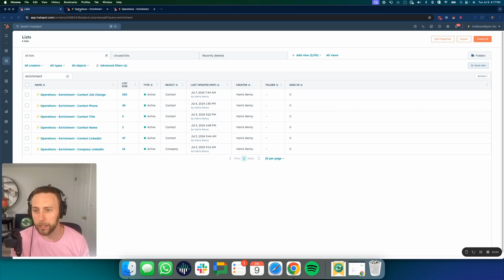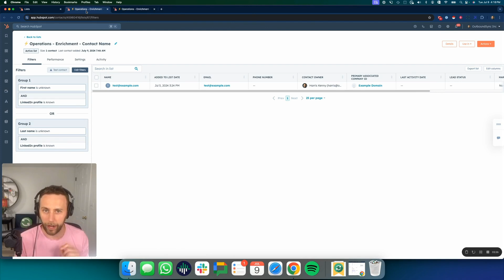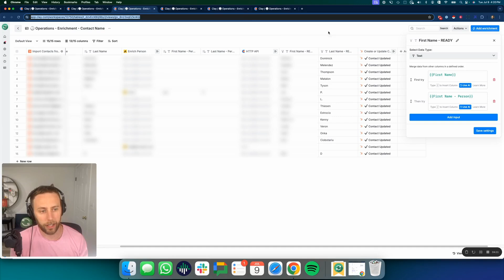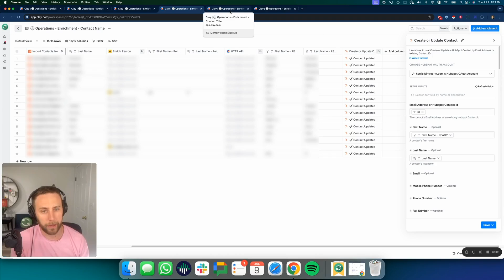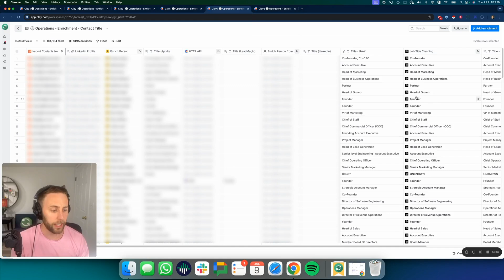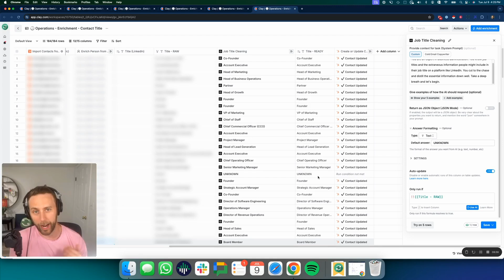Step-by-Step Guide to Enriching HubSpot with Clay (Part 2: Names and Titles)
This video is the second part of a five-part series on integrating HubSpot with Clay, focusing on enhancing outbound sales activities.

It begins with a recap of the previous video, where LinkedIn profiles were sourced and added to HubSpot CRM to fill data gaps. The video then dives into creating lists in HubSpot, using multiple data providers like Apollo and LeadMagic in Clay, and merging data efficiently.

Additionally, it highlights the configurability of the integration and how to maintain clean and useful data for sales teams.

The next video will cover obtaining and managing phone numbers for effective outreach.

00:00 Introduction to Series and Recap of Part One
00:57 Building and Managing Lists in HubSpot
02:10 Exploring Clay Tables and Data Providers
03:30 Merging Data and Enriching HubSpot Contacts
05:04 Importance of Job Titles in Outbound Campaigns
06:37 Using GPT for Job Title Enrichment
07:43 Conclusion and Preview of Next Video